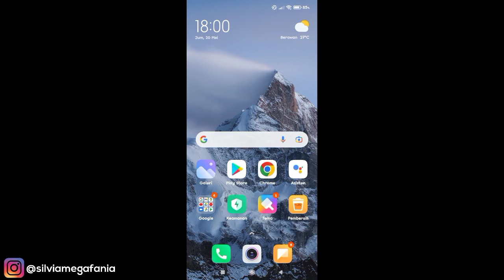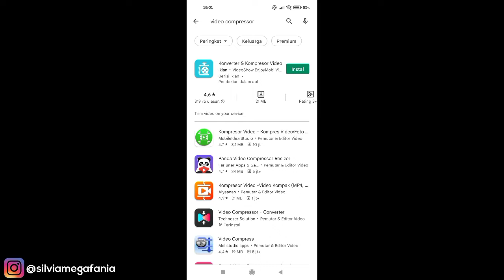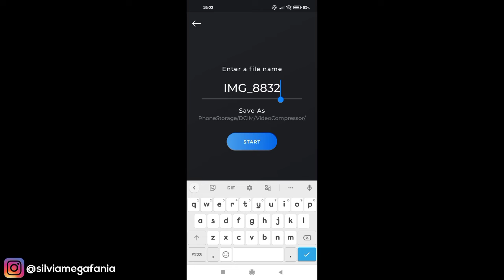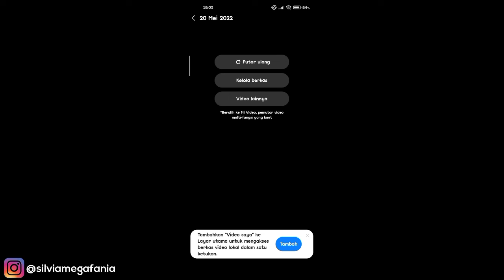Cara Merubah Video MOV Ke MP4 Di Android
Cara Merubah Video MOV Ke MP4 Di Android - Seperti kita tau jika kita play video mov dari iphone di android maka video tersebut akan susah di putar, nah kita harus convert dulu format filenya ke mp4, nah kali ini saya akan share bagaimana caranya merubah format video mov ke mp4 di android